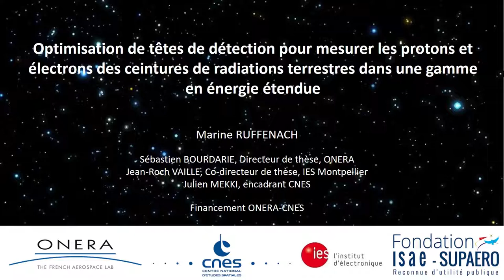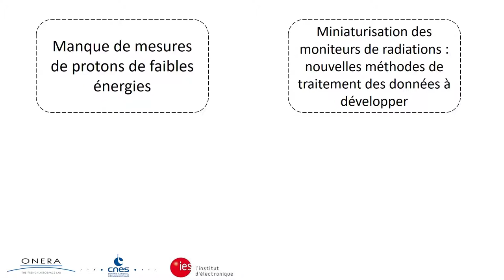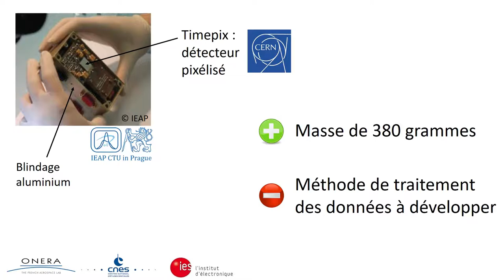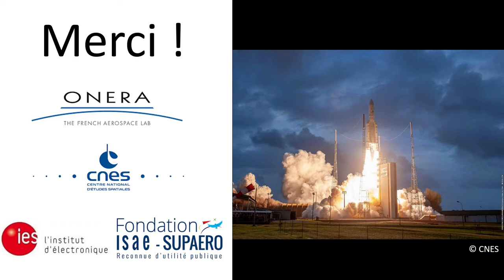Marine Ruffenach | Lauréate Prix de Thèse 2021 de la Fondation ISAE-SUPAERO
Le 3 décembre 2021, lors de la Soirée des Talents de l'ISAE-SUPAERO,  Marine Ruffenach s'est vu remettre un prix de thèse de la part de la Fondation de l'ISAE-SUPAERO afin de la féliciter pour l'excellence des recherches menées et les perspectives d'application de sa thèse portant sur l'Optimisation de têtes de détection pour mesurer les protons et électrons des ceintures de radiations terrestres dans une gamme en énergie étendue

Diplômée du master Techniques Spatiales et Instrumentation de l’Université Paul Sabatier (Toulouse), Marine RUFFENACH a préparé sa thèse de doctorat sous la direction de Sébastien BOURDARIE (ONERA), Jean-Roch VAILLE (IES Montpellier) et Julien MEKKI (CNES) dans le département DPHY (Département Physique Instrumentation Environnement Espace) de l’ONERA à Toulouse. Son travail, financé par l’ONERA et le CNES, a porté sur l’optimisation de têtes de détection pour mesurer les protons et électrons des ceintures de radiations terrestres dans une gamme en énergie étendue.